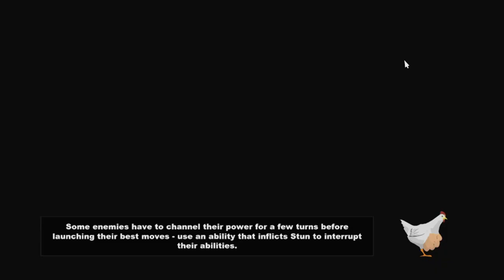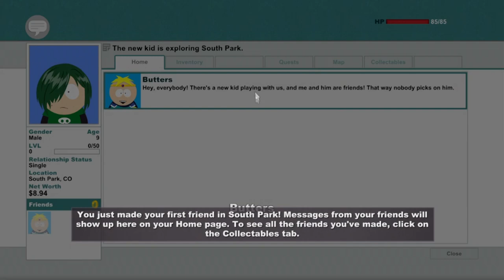South Park: The Stick Of Truth Part 1